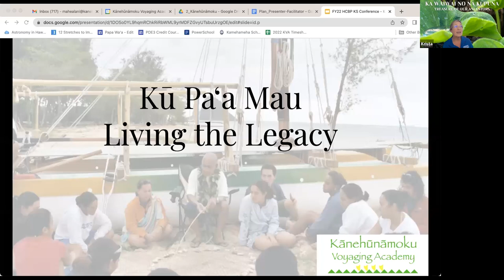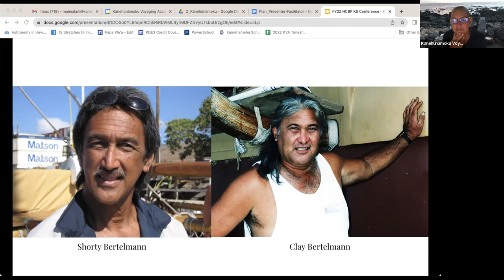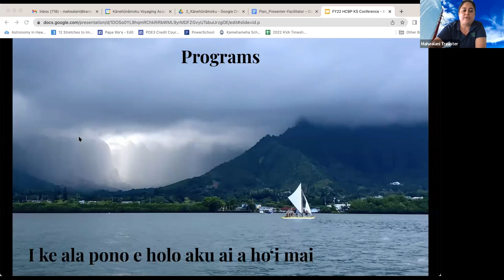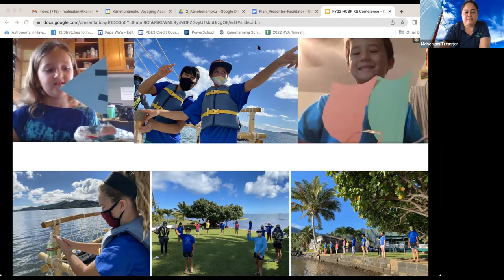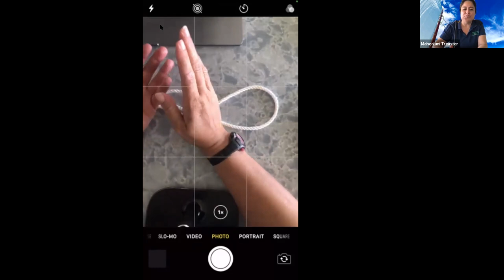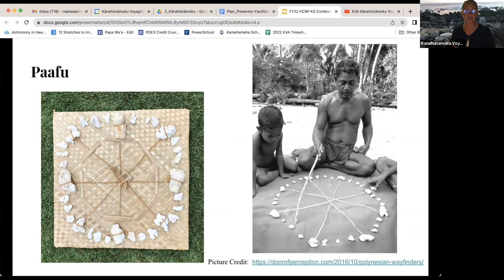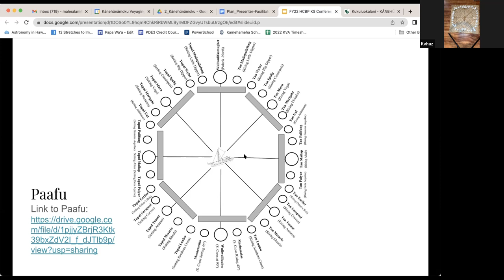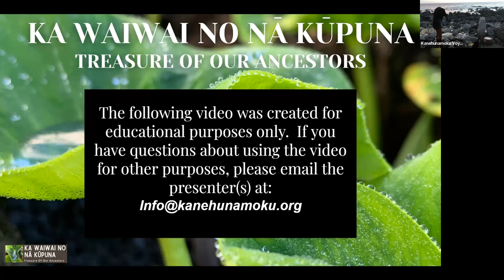Ku Paʻa Mau LIving the Legacy - Kānehūnāmoku Voyaging Academy (KVA)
This is an educational video resource from:
Ka Waiwai No Nā Kūpuna: Treasure of Our Ancestors...
Hawaiian Culture-Based Practices for All
2022 Virtual Summit & Workshops
March 4th - 5th; & April 1st - 2nd
Title: Ku Paʻa Mau LIving the Legacy - Kānehūnāmoku Voyaging Academy (KVA)

Presented by: Bonnie Kahapea-Tanner & Mahealani Treaster
Moderated by: Krista Nielsen

Join us on the deck of the waʻa (sailing canoe) and learn about the history of voyaging, skills of the voyager, and the kuleana to keep this practice alive.

Our presenters request that you please bring a piece of line/rope about 2-3 feet long to participate in the hands-on component of their presentation.

Organization:  Kānehūnāmoku Voyaging Academy

As you peruse the following resources, we ask you to keep in mind that the perspectives shared here are just one way to engage with this practice.  In Hawaiʻi protocols, practices and ʻŌlelo Hawaiʻi (Hawaiian language) terms can vary depending on the kumu, the island or even the district where they come from.  We also keep in mind that culture is never stagnant and continually evolves to meet the times in which it lives.  What remains constant is the aloha and positive intention with which these practices are shared.

ʻAʻohe pau ka ʻike i ka hālau hoʻokahi.
All knowledge is not taught in the same school.
One can learn from many sources.
Pukui - ʻŌlelo Noʻeau # 203